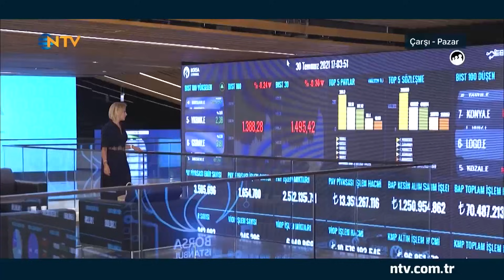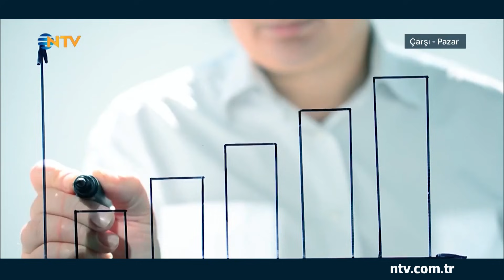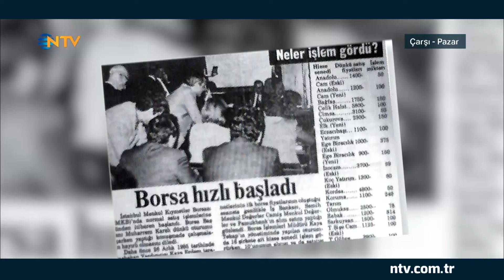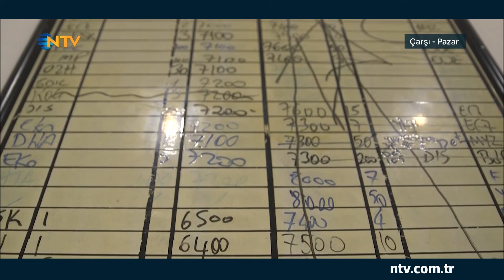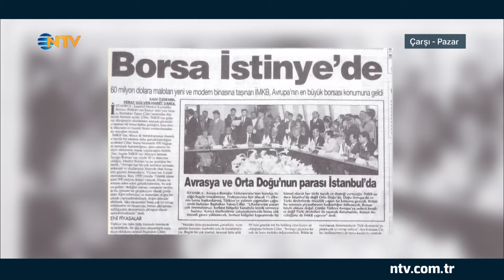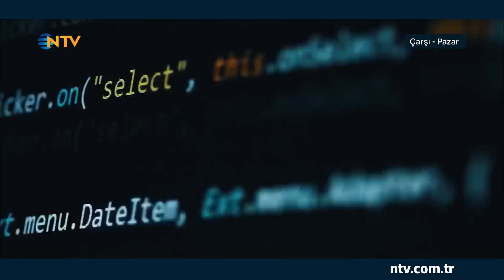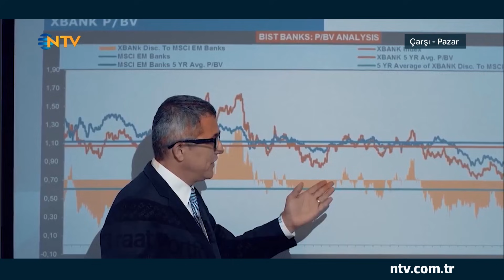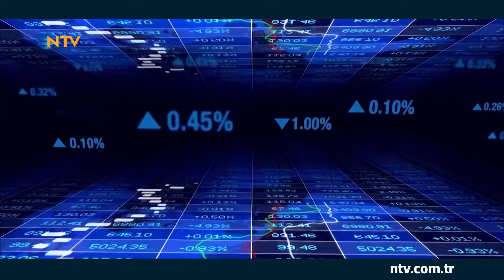Çarşı Pazar Ekonomi ''Borsa Ekonomisi'' (11 Eylül 2021)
Ekonomi stüdyodan çıktı, sokağa indi. Ekmekten altına, futboldan turizme; halkın ekonomisi Berfu Güven’in sunumuyla NTV’de ekrana geliyor.

Berfu Güven bu hafta Çarşı Pazar’da; borsa ekonomisini ele alıyor. Programda, borsanın tarihi geçmişten günümüze anlatılıyor. Ayrıca Berfu Güven “Borsada yatırım nasıl yapılır?” sorusuna yanıt arıyor.